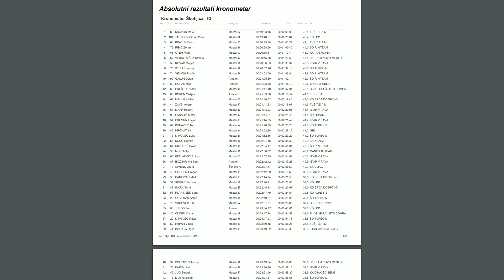Kronometer Škofljica - Ig 2019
Kronometer Škofljica - Ig 2019, PSLO. Got a flat tire 2 km before the finish line. 30 seconds later I got taken off the bike by the guy overtaking me from behind. Excuse my French from then onward.